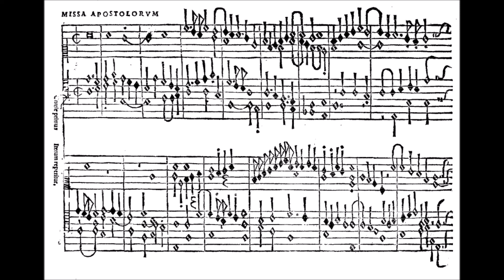Girolamo Cavazzoni (ca1520-after1577) - Intabulatura d'organo […] libro secondo (Venice ca1543-1549)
Girolamo Cavazzoni (ca1520-after1577) - Intabulatura d'organo, cioe misse himni magnificat […] libro secondo (Venice, between 1543 and 1549) [complete]

Missa Apostolorum [0.00]
Missa Dominicalis [17.03]
Missa de Beata Virgine [33.33]
Hymnus Veni Creator Spiritus [44.35]
Hymnus Exultet caelum laudibus [45.55]
Hymnus Pange lingua gloriosi [47.08]
Hymnus Iste confessor [48.43]
Hymnus Jesu nostra redemptio [50.10]
Hymnus Jesu corona virginum [51.25]
Hymnus Deus tuorum militum [53.05]
Hymnus Hostis Herodes impie [54.32]
Magnificat quarti toni [55.40]
Magnificat sexti toni [1.00.35]

Riccardo Gnudi, organist
Skogskyrkogårdens chapel, Karlskoga, Sweden
1715 Giuseppe de Martino / 2006 Inzoli-Bonizzi / 2020 Maffucci organ
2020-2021